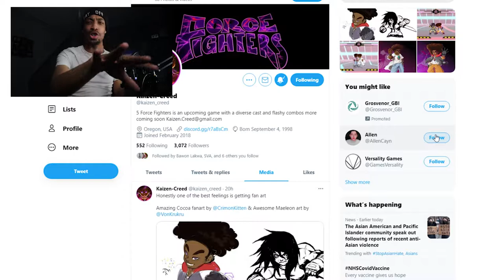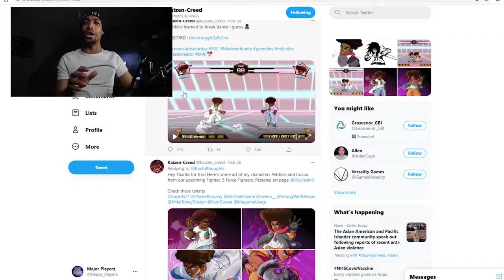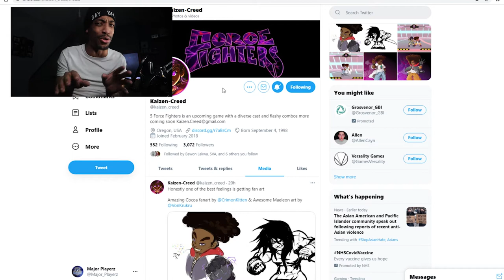CHECK THIS FIGHTING GAME OUT!!!!